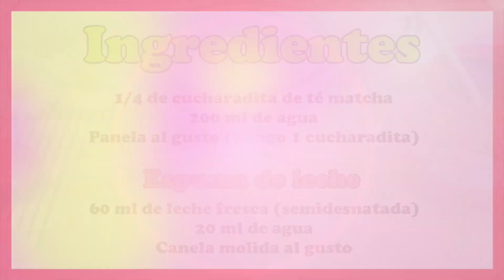💚 ESPUMA de LECHE SIN MÁQUINA: TÉ MATCHA SIN ACCESORIOS y de SUPERMERCADO, ECONÓMICO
✅ Hoy preparamos espuma de leche sin máquina con té matcha. Lo haremos sin accesorios y es de supermercado. Lo he comprado en Carrefour, es BIO, orgánico y económico. Espero que te encante.

División del vídeo

00:00 Presentación
1:17 Preparación
4:45  Servimos
5:15 Resultado
6:02 Lista de ingredientes

En este canal, encontraréis recetas de cocina fáciles, rápidas y ricas. Dulces, saladas y, por supuesto, para viajar por el mundo.

Ingredientes
1/4 de cucharadita de té matcha
200 ml de agua
Panela al gusto (pongo 1 cucharadita)

Para la espuma de leche
60 ml de leche fresca (semidesnatada)
20 ml de agua
Canela molida al gusto